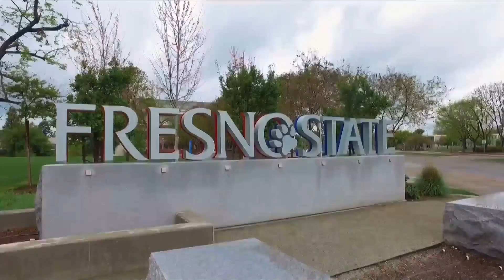Fresno State/Fresno City College Soft Start Program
How Fresno State and Fresno City College are working to introduce cyber security to people at a fundamental level.